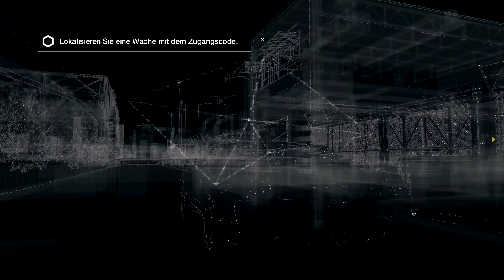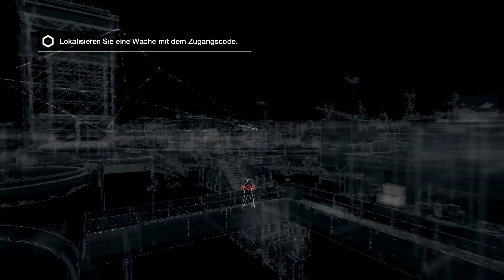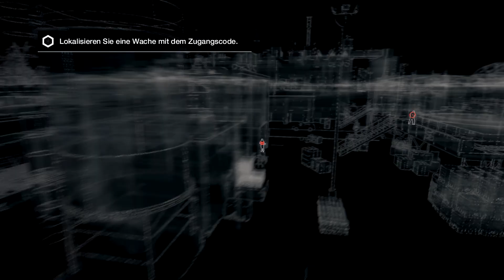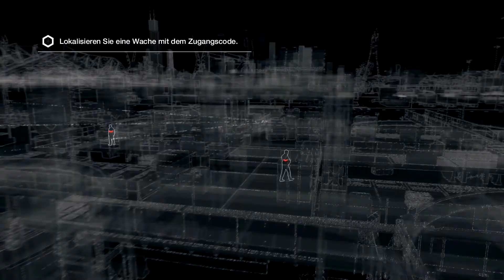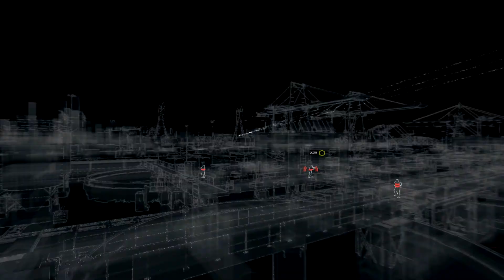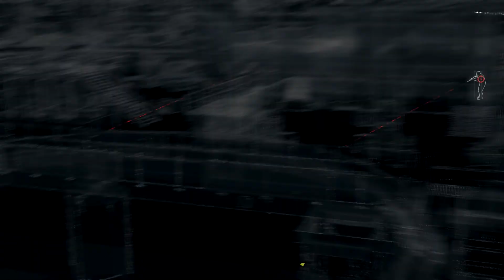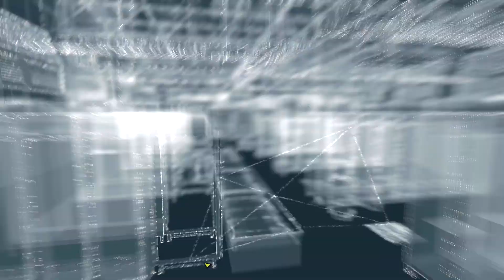WATCH DOGS #014 [HD+] | Let's Play Watch Dogs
Falls du dich doch mal entschieden hast League of Legends zu testen,
kannst dus hier kostenlos testen: